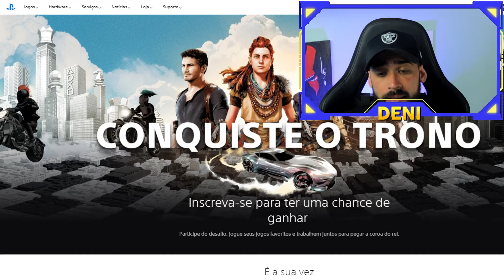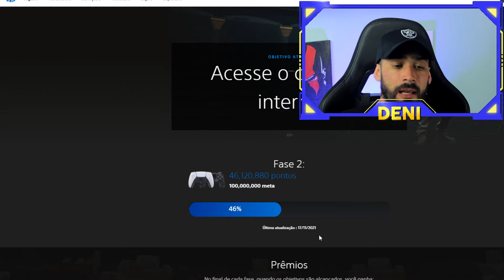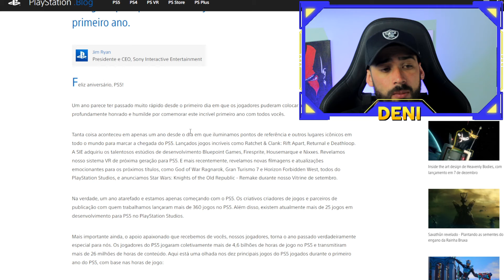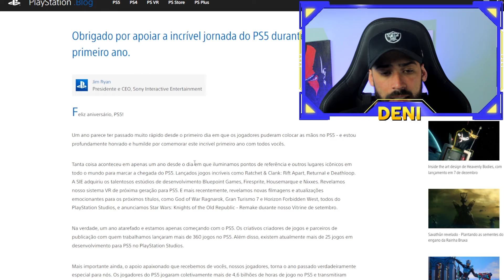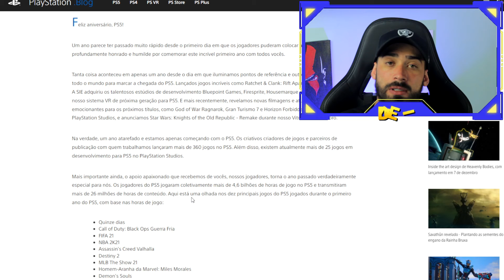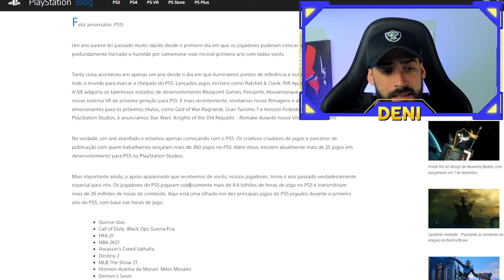PRESENTES NO PS4 E NOTICIAS SOBRE PS5 E MUITO MAIS !!! Gaames Deni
PRESENTES NO PS4 E NOTICIAS SOBRE PS5 E MUITO MAIS !!! Gaames Deni. Neste vídeo falo de presentes grátis no ps4 !!! No canal falo sobre jogos grátis, itens grátis no ps4, jogo em promoção no PS4 e jogos baratos no ps4 !!! Sempre posto as promoções no PS4, promoções da PS Plus e jogos grátis !!!

JOGOS MIDIA DIGITAL É RVCS GAMES

►Melhor preço do Playstation 5 na Amazon
►Itens Playstation